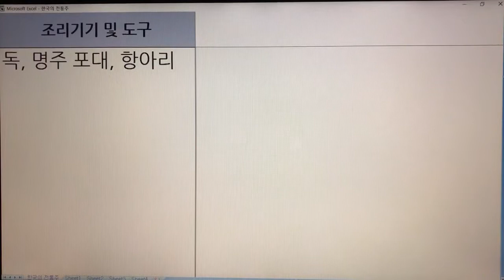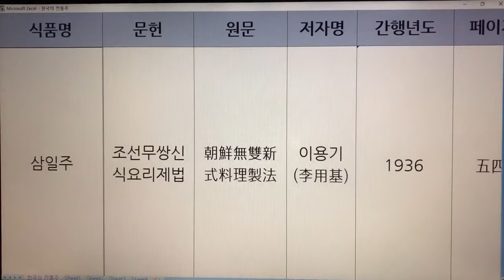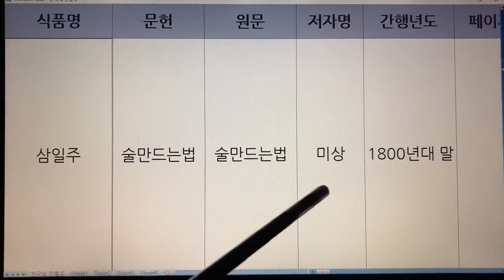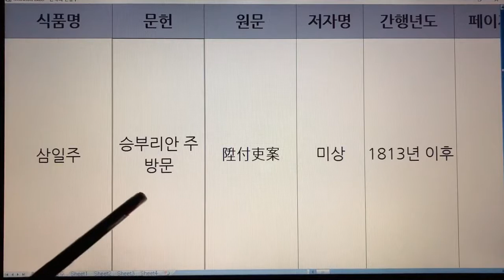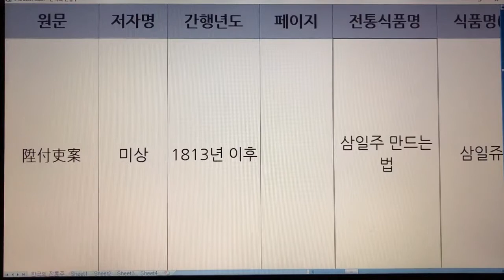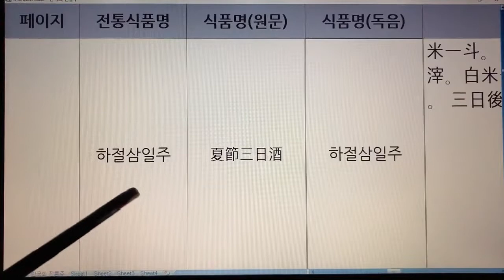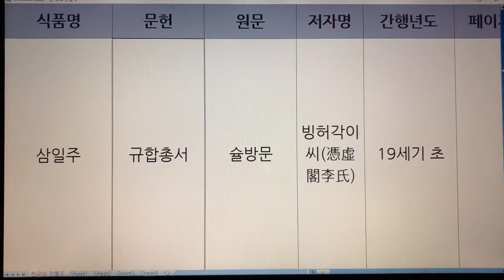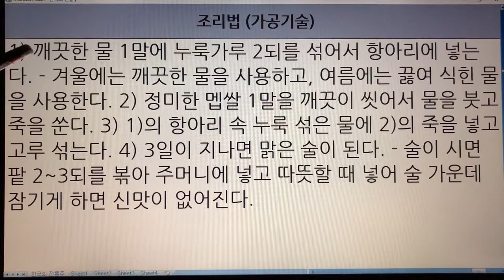88. 한국 전통술(Korea Traditional Sake) - 삼일주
88. 한국 전통술(Korea Traditional Sake) - 삼일주

88. 삼일주 - 역주방문, 음식디미방, 수운잡방, 박해통고, 온주법, 조선무쌍신식요리제법, 시의전서, 임원십육지, 술만드는법, 농정회요, 승부리안 주방문, 산가요록, 규합총서